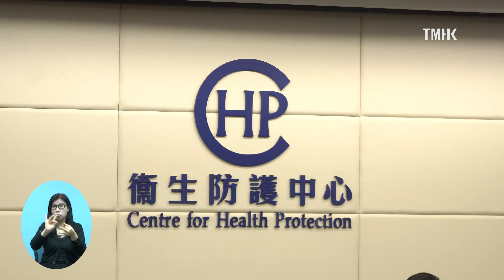20201123 【4K超高清】2019冠狀病毒病個案最新情況簡報會 (附手語傳譯)